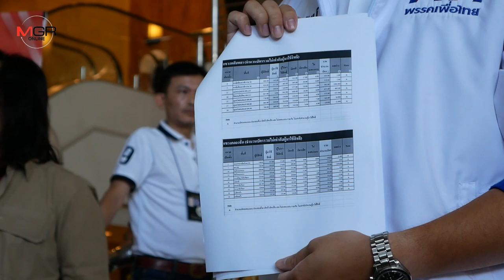เพื่อไทย จี้ กกต.จัดเลือกตั้งใหม่บางกะปิยกเขต อ้างมีพิรุธ ซื้อเสียงเพียบ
ผู้สมัคร ส.ส.เขต 13 กทม.เพื่อไทย จี้ กกต.จัดเลือกตั้งใหม่ทั้งเขต ชี้จัดแค่ที่เดียวเปลืองงบ ไม่ได้แก้ผลอะไร อ้างเจอพิรุธหลายหน่วย แถมมีซื้อเสียง จ่อร้องเพิ่มอาทิตย์หน้า ด้านสื่องง นัดแถลงพร้อมอนาคตใหม่ แต่ไฉนมาคนเดียว